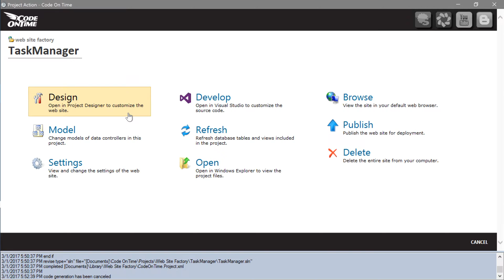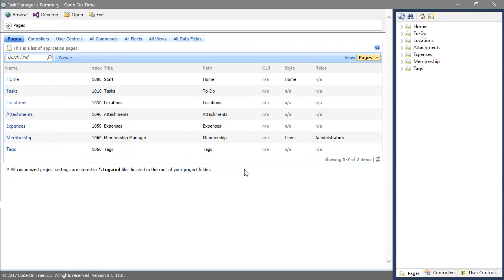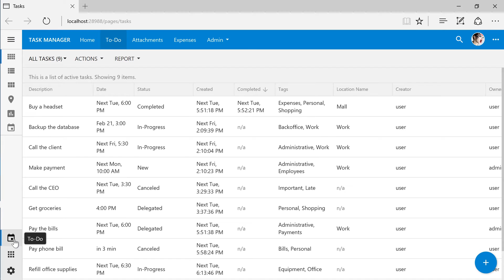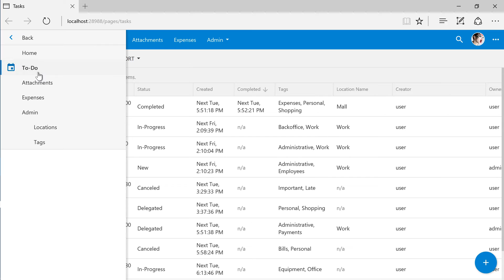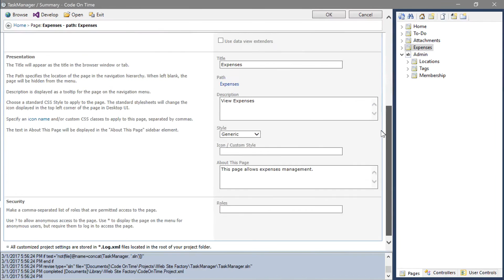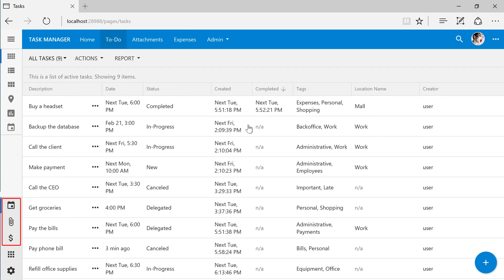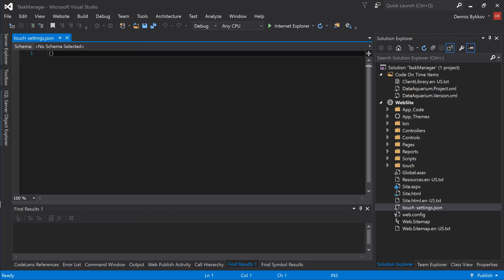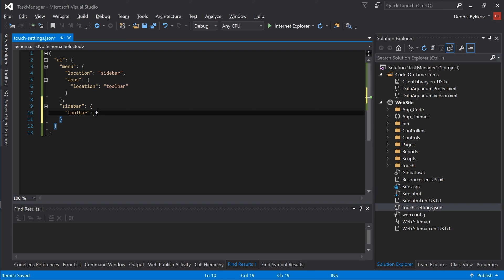ToDo App Episode 11: Navigation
Organize navigation between the single page apps of your universal business application with Quick Launch icons and menu.

Drag and drop pages in the navigation hierarchy, set a few icons to populate the Quick Launch bar, and move the menu from the toolbar to the sidebar.